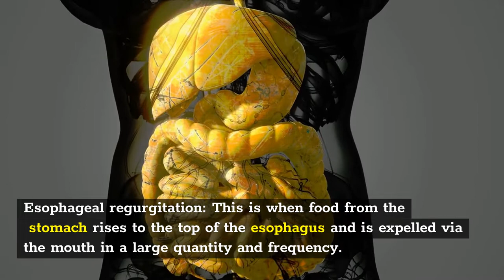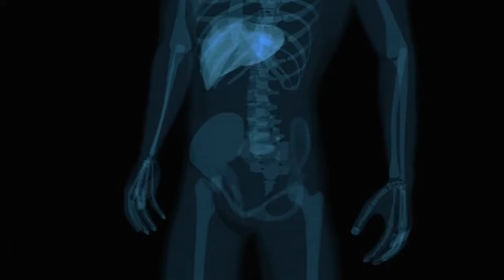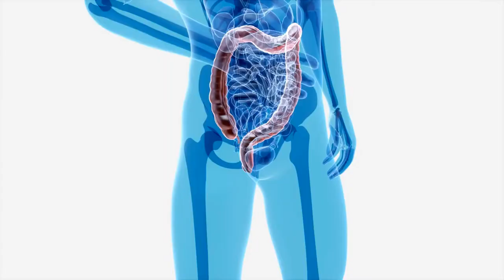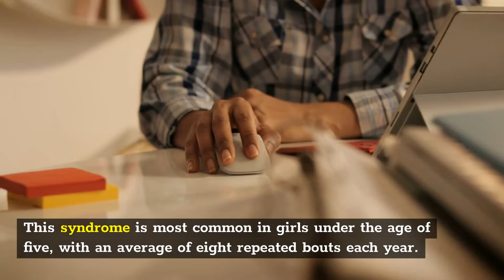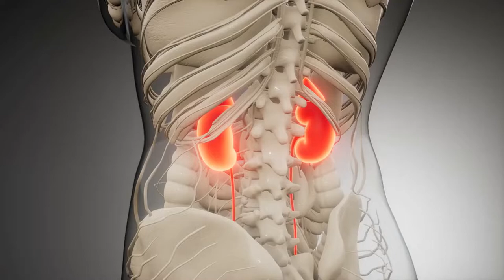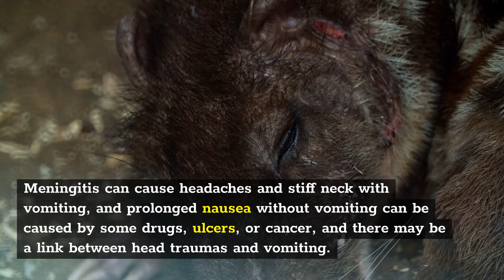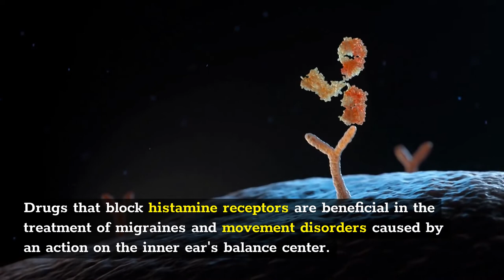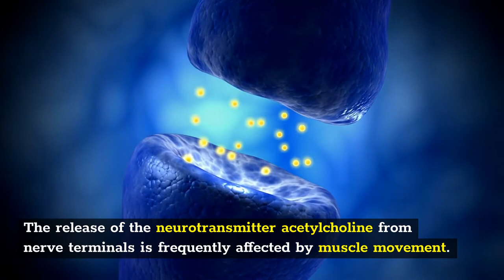Vomiting and nausea